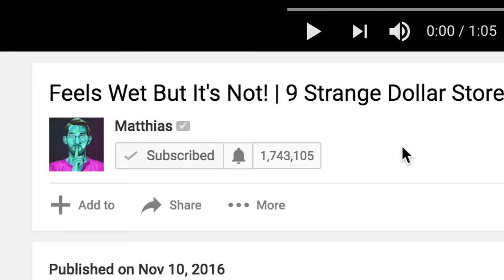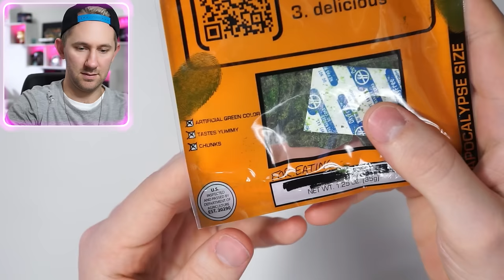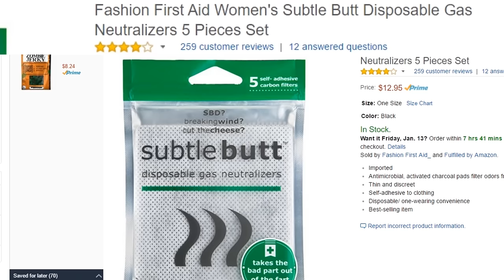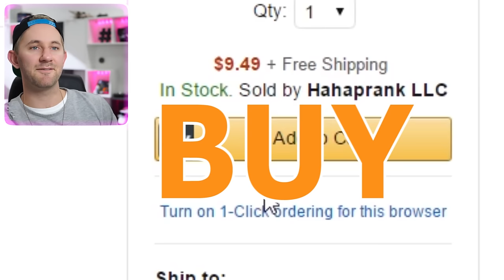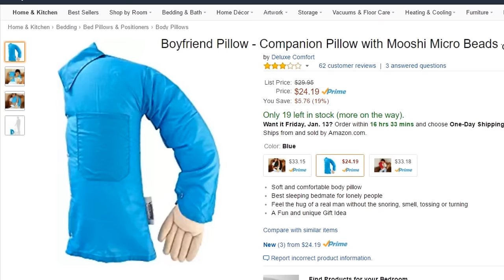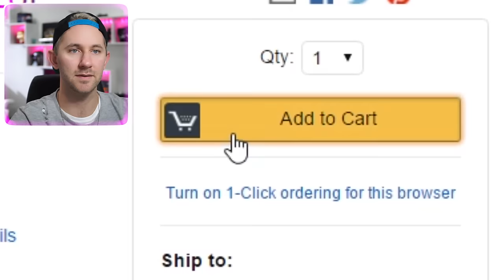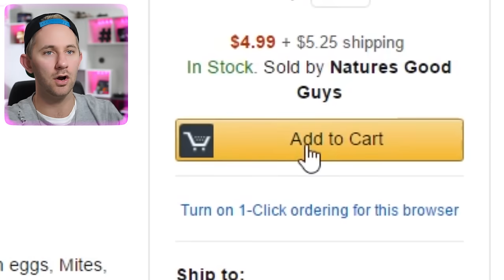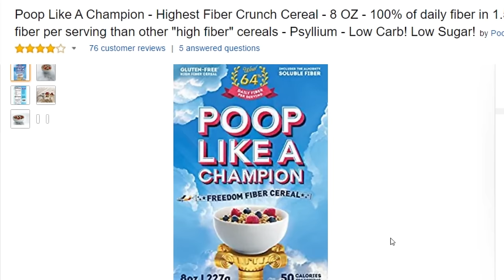10 Strange Things On Amazon!